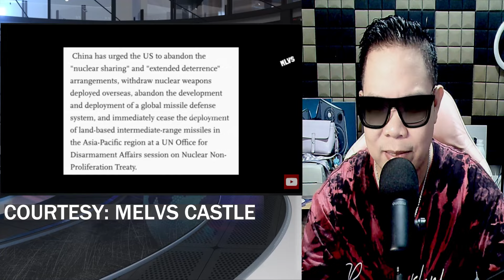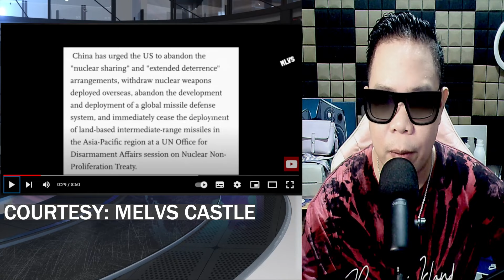ITO ANG KINAKATAKUTAN NA MANGYARI NG CHINA US MAG DEDEPLOY NG NUKLIYAR SA PILIPINAS? PABOR KA BA?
IAMDAVID